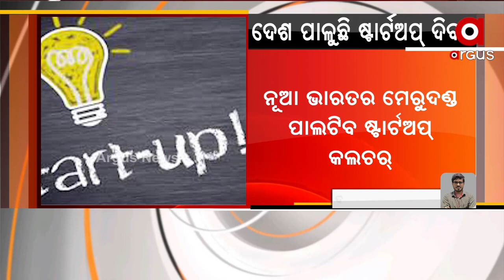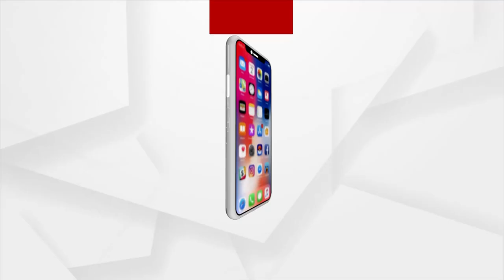ଆଜି ଦେଶ ପାଳୁଛି ଜାତୀୟ ଷ୍ଟାର୍ଟଅପ୍ ଦିବସ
ଆଜି ଦେଶ ପାଳୁଛି ଜାତୀୟ ଷ୍ଟାର୍ଟଅପ୍ ଦିବସ । ଏଣିକି ପ୍ରତିବର୍ଷ ଜାନୁଆରୀ ୧୬ ତାରିଖକୁ ନ୍ୟାସନାଲ୍ ଷ୍ଟାର୍ଟଅପ୍ ଡେ' ଭାବରେ ପାଳନ କରାଯିବ ବୋଲି ପ୍ରଧାନମନ୍ତ୍ରୀ ନରେନ୍ଦ୍ର ମୋଦି ଘୋଷଣା କରିଛନ୍ତି ।